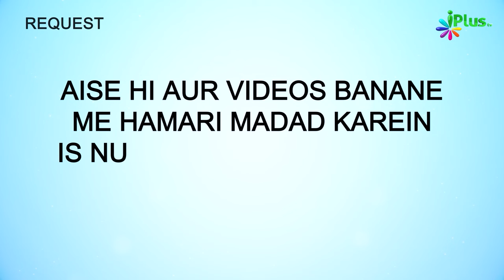Mehman Nawazi Na Karne Wala Khair Se Mehroom Raha | 5 Minute Ka Madrasa 639 | Shaikh Arshad Hussain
Mehman Nawazi Na Karne Wala Khair Se Mehroom Raha | 5 Minute Ka Madrasa 639 | Shaikh Arshad Hussain Mohammadi | iPlus TV

UPI : donateilm@icici